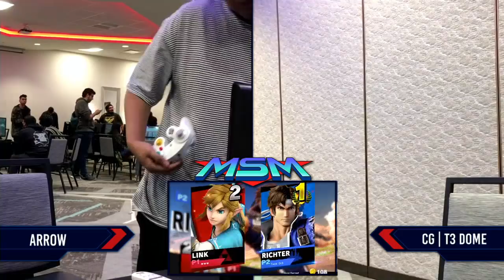MSM 189 - Arrow (Link) vs CG | T3 Dome (Ritcher) Winners Pools - Smash Ultimate